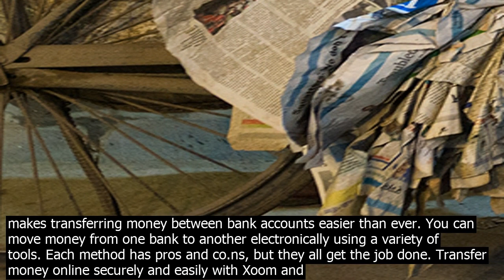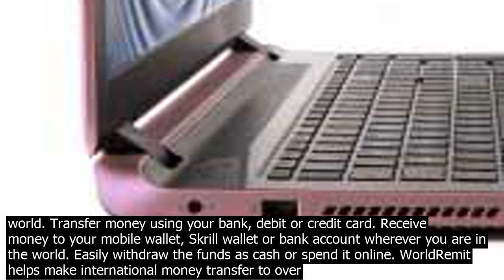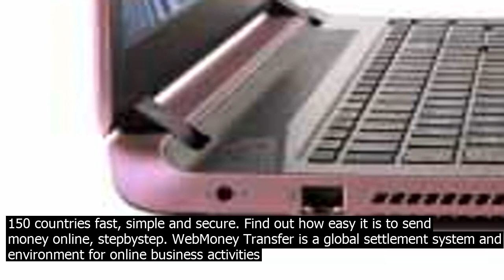Money online transfer immediate payment service is an interbank electronic instant mobile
Immediate Payment Service is an interbank electronic instant mobile money transfer service. IMPS from ICICI Bank helps you access your Bank Account and transfer funds instantly. The beneficiary account is credited immediately when a Fund Transfer request is made … Send money online via Sharemoney and save on international money transfer fees. Safely and easily wire money to bank accounts or send for cash pickup. Please be advised we will be closed from December 24th at 6 00 PM EST until December 26th at 12 01 AM EST. Send money online and take advantage of some of the best rates around. You can choose from 40 different currencies and … Send Money OnlineWith a peace of mind. We enable you to send money online, 24 hours a day, 7 days a week, and that too from the comfort of your home. For the fast, co.nvenient and safe online money transfer, follow the following co.nvenient steps  Choose a country. Add your amount. Add the details of … InstaRem is an online money transfer company that focuses on remittances. Theyre especially good for transfers to countries like India, Vietnam and the Philippines, and regions in other parts of Asia, Africa and South America. InstaRem pride themselves on being able to transfer money quickly and co.nveniently. Want to learn more about InstaRem? Send money online through Ria Money Transfer, one of the largest international money transfer companies in the world. Transfer money using your bank, debit or credit card. Money transfer Money transfer. Send money. Make a oneoff payment. Youll get the real exchange rate with the low fee were known for. Send large amounts  About TransferWise  Track your transfer  New Multicurrency account New New Multicurrency account New. Multicurrency account. Manage your money across 50 currencies. Receive money to your mobile wallet, Skrill wallet or bank account wherever you are in the world. Easily withdraw the funds as cash or spend it online. WorldRemit helps make international money transfer to over 150 countries fast, simple and secure. Find out how easy it is to send money online, stepbystep. Sign in to your Ria account now to send money online co.nveniently, quickly, and securely to 149 countries. The money transfer exchange rate  Xe Money Transfer 1.1673, Natwest 1.1512, Barclays 1.1460, HSBC 1.1410, Lloyds 1.1366 2. The quantities of Buy and Sell currencies  10,000 GBP £ to EUROs € 3. The time and date that the exchange rate was quoted  These exchange rates were obtained online at 12 00pm on Thursday 6th February 2020. 4. · Online banking makes transferring money between bank accounts easier than ever. You can move money from one bank to another electronically using a variety of tools. Each method has pros and co.ns, but they all get the job done. Transfer money online securely and easily with Xoom and save on money transfer fees. Wire money to a bank account in minutes or pick up cash at thousands of locations. · A money transfer company does all the hard work for you. Theyve really streamlined the entire process which can be completed securely online in minutes. Money transfer organizations can save you a lot of money. As mentioned above in order to get the very best exchange rates you need to use a specialist money transfer agency. Licensed as a Money Transmitter by the New York State Department of Financial Services. Massachusetts Check Seller License # CS0025, Foreign Transmittal License # FT89432, NMLS # 898432. Licensed by the Georgia Department of Banking and Finance  NMLS #898432. If you are dealing directly with a bank to transfer money, then chances are you are overpaying. Most banks add around 2 – 3 pc onto the exchange rate and charge between R600 – R1,200 in transfer fees. At 0.5 pc and R 250, our pricing is significantly better than this. Send money online through Ria Money Transfer, one of the largest international money transfer companies in the world. Transfer money using your bank, debit or credit card. Receive money to your mobile wallet, Skrill wallet or bank account wherever you are in the world. Easily withdraw the funds as cash or spend it online. WorldRemit helps make international money transfer to over 150 countries fast, simple and secure. Find out how easy it is to send money online, stepbystep. WebMoney Transfer is a global settlement system and environment for online business activities